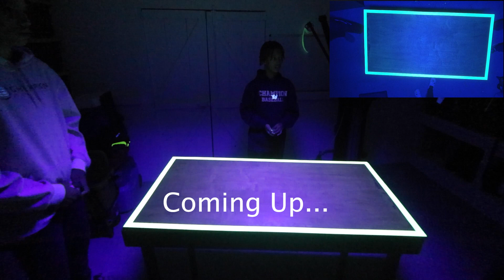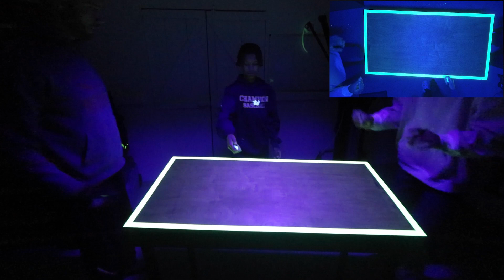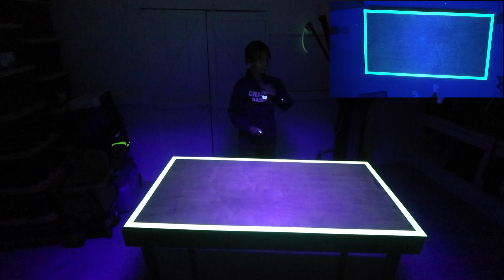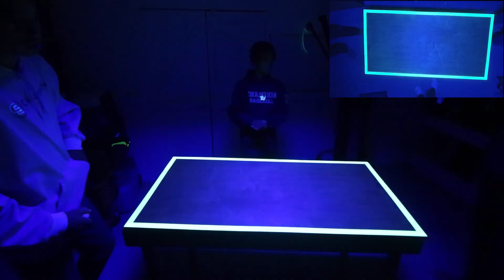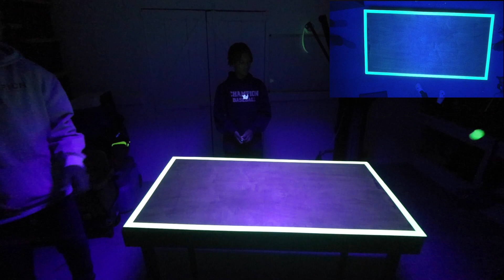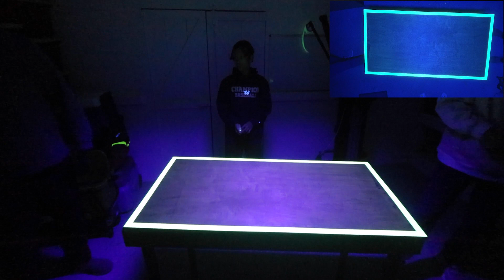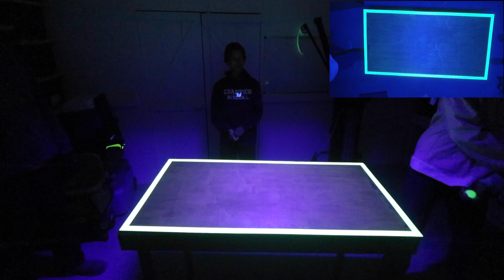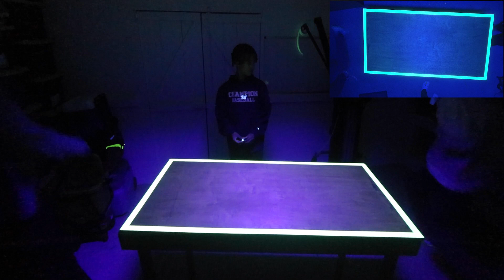Take-iT After Dark S1 EP3: We Broke Our Balls! *!SHOCKING!*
🌟 Get ready for the most intense and thrilling gaming experience as we dive into the heart-pounding world of Take-iT After Dark! 🌙✨ In this special episode, we're pushing the limits and taking our skills to new heights as we embark on a mission to break our last ball in a jaw-dropping extravaganza!

🎮 Take-iT After Dark is not your average game – it's an adrenaline-fueled journey that combines strategy, precision, and a touch of madness. Join us as we navigate through challenging levels, each one more mind-bending than the last. But the real challenge lies in breaking that final ball!

🔥 Will our gaming prowess be enough to conquer the ultimate challenge? Or will we succumb to the pressure and fall short of glory? There's only one way to find out – join this epic quest and witness the drama unfold in real-time!

🚀 Highlights:
- Intense gameplay: Brace yourself for heart-stopping moments as we navigate the darkest corners of Take-iT After Dark.
- Mind-bending levels: Each level presents a unique challenge that will test our skills to the max.
- Breaking the Last Ball Extravaganza: The grand finale awaits! Watch as we push ourselves to the limit to shatter the final ball and claim victory.

👾 Are you ready to witness gaming history? Grab your snacks, buckle up, and let the gaming mayhem begin!